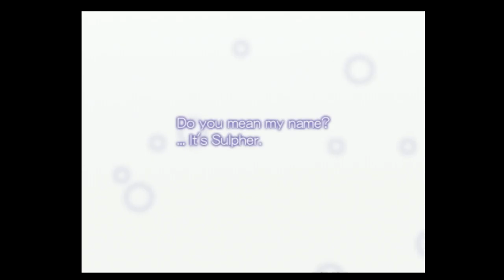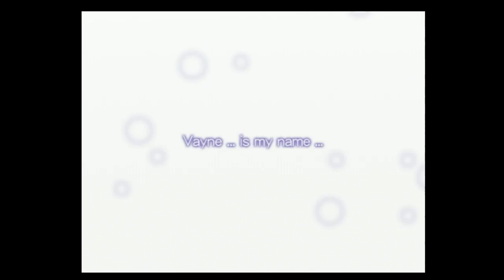Mana Khemia: Alchemists of Al-Revis (PS2)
Capture Method: PS2 Slim into RetroTINK-5X (generic 4:3, LPF Low, Motion Adaptive Deinterlacing, sharp interpolation) via component into Elgato HD60 S via HDMI

Game: Mana Khemia: Alchemists of Al-Revis
NA Release Date: April 1, 2008
Platforms: PS2, PSP
Developer: Gust
Publisher: NIS America